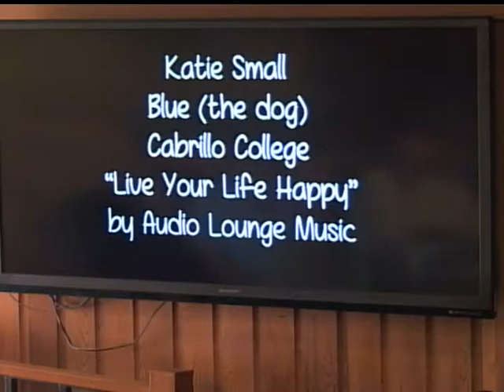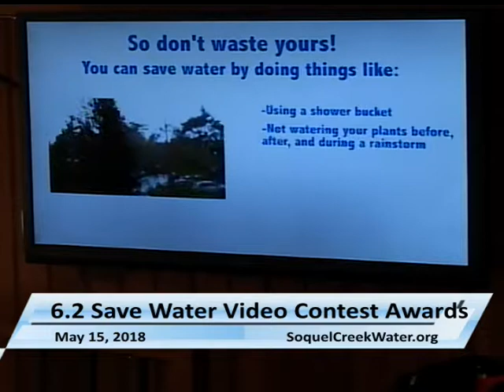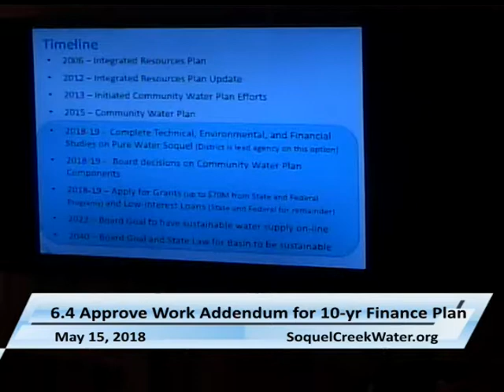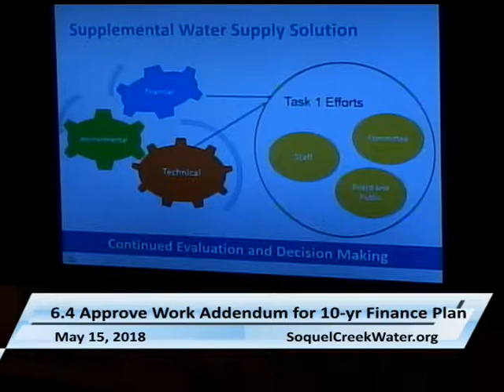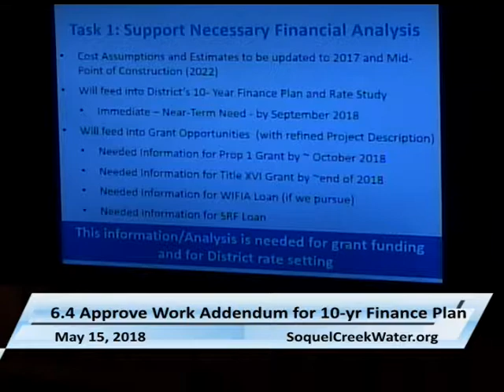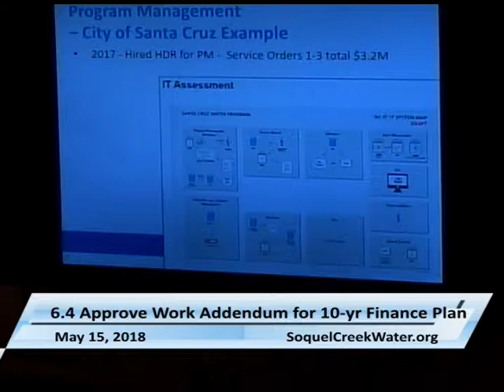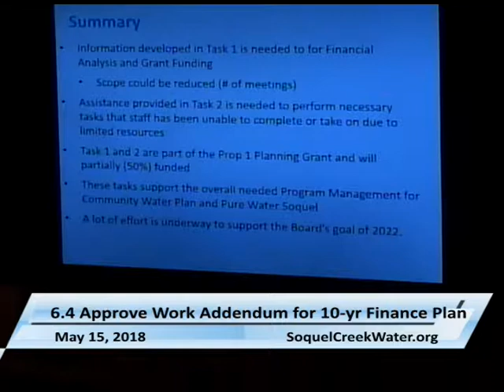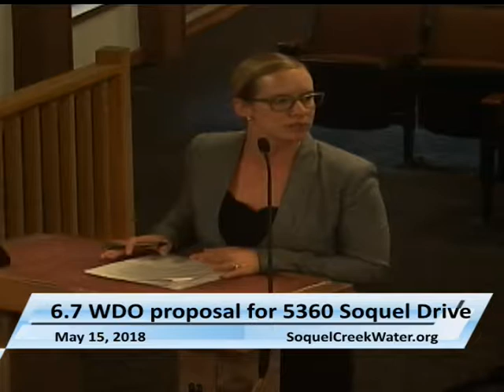Soquel Creek Water District 05/15/18